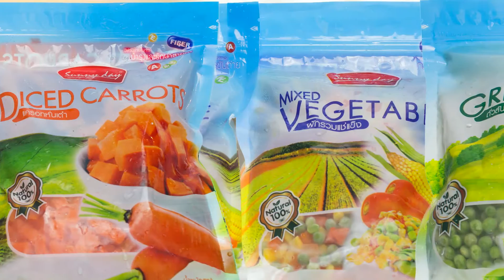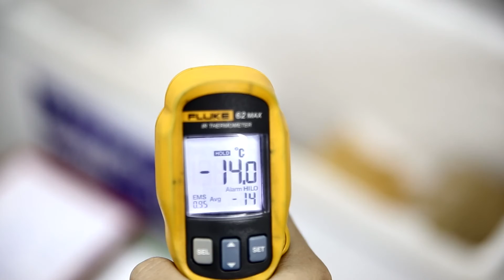บริษัท จาโกต้า บราเดอร์ส เทรดดิ้ง จำกัด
Jagota Brothers Trading Co.Ltd.